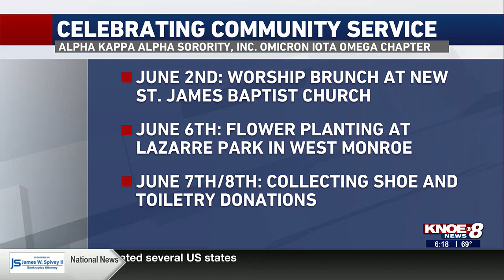Alpha Kappa Alpha Sorority Inc. Omicron Iota Omega Chapter celebrates 40 years of service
Alpha Kappa Alpha Sorority Inc. Omicron Iota Omega Chapter is celebrating 40 years of service from June 2 to 8 with activities throughout the community.